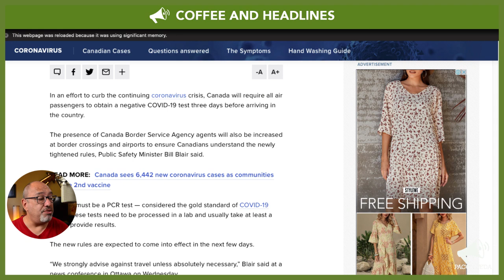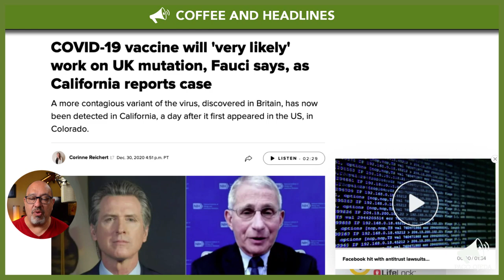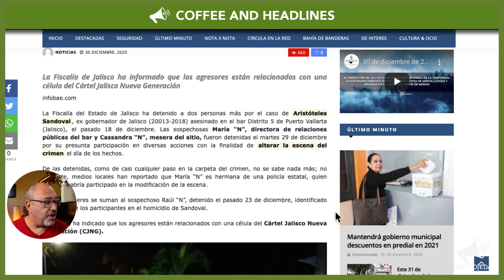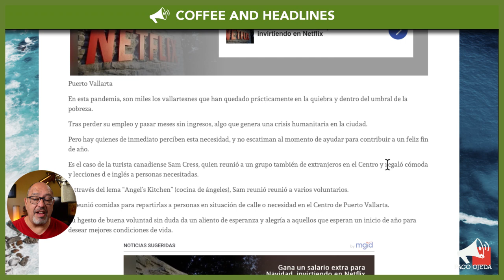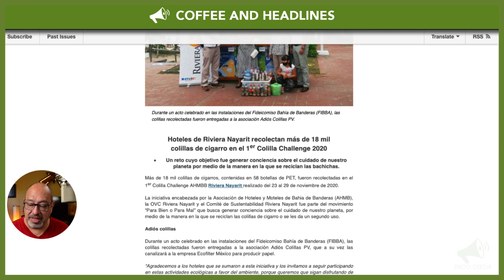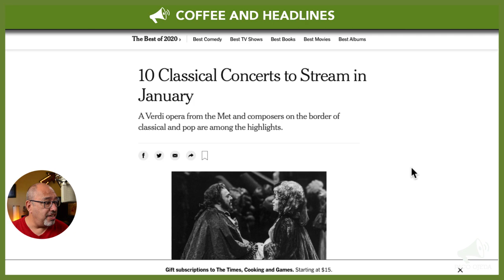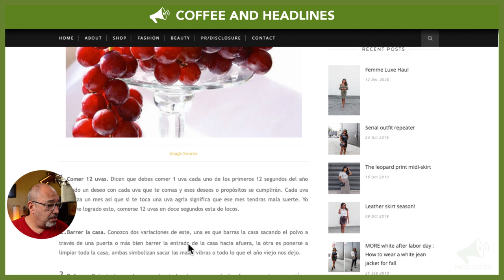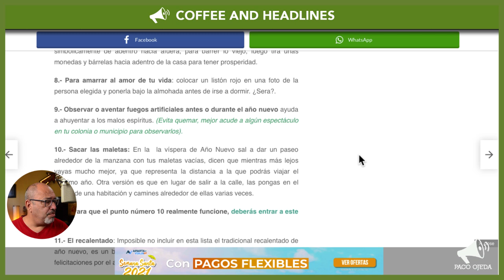Puerto Vallarta Coffee & Headlines • December 31, 2020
Flying back to Canada? Have a negative Covid-19 test result with you. Oxford-AstraZeneca vaccine coming to Mexico. Successful cigarette butt collection in Riviera Nayarit beaches. PLUS, a very Mexican New Year's Eve checklist!

From today’s broadcast:

HEADLINES

Canada to require all arriving air passengers to show negative Covid-19 test (IN ENGLISH)

Arrival of AztraZeneca-Oxford vaccine in Mexico is imminent, says Marcelo Ebrard

Oxford-AstraZeneca vaccine approval may be the most globally important yet (IN ENGLISH)

Covid-19 vaccine will ‘very likely’ work on UK mutation, says Fauci (IN ENGLISH)

Jeffrey Sanker goes ahead with Puerto Vallarta gay circuit party, undeterred by Covid surge (IN ENGLISH)

Two weeks after the murder of Aristóteles Sandoval, questions remain, few in custody

LEISURE

Puerto Vallarta leads recovery, least expensive to travel among Mexico’s popular tourism destinations

Sam Cress’ Angel’s Kitchen project gets a favorable nod by local press

Over 169 bird species to sight at Puerto Vallarta’s El Salado Estuary

Congratulations, Riviera Nayarit, for a successful event collecting cigarette butts in your beaches!

Travel+Leisure suggest you add the Jose Cuervo Express (tequila train) to your bucket list (IN ENGLISH)

Five things to do this New Year’s Weekend, from The New York Times

New Year’s traditions in Mexico? We offer two websites with familiar and unfamiliar rituals for you to pick from: